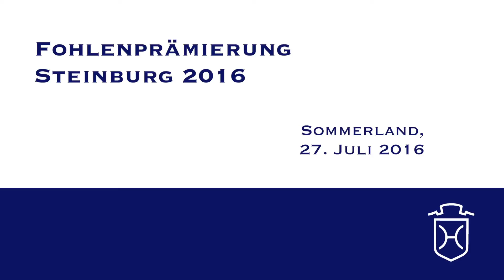Hengstfohlen von Livello - Carlos DZ - Acorado